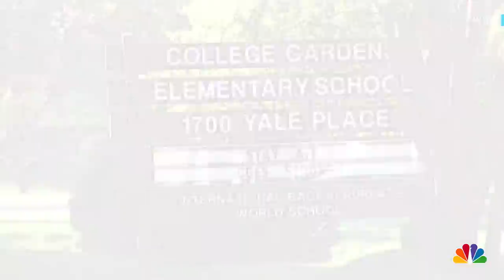Three Maryland kids taken to hospital after eating drugs mistaken for candy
Authorities say three kids in Rockville, Maryland, were taken to the hospital after ingesting drugs they thought were candy. Officials say the children found a container of what looked like candy at the College Gardens Elementary playground. WRC's Aimee Cho reports.